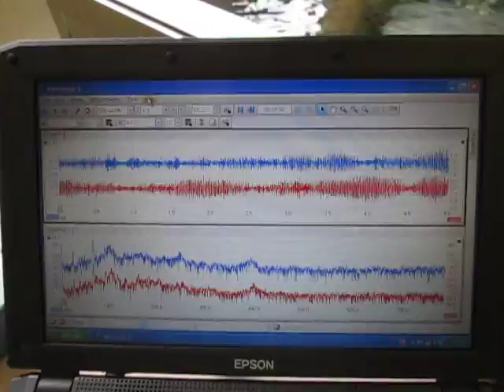超音波計測装置 Ultrasonic measurement System